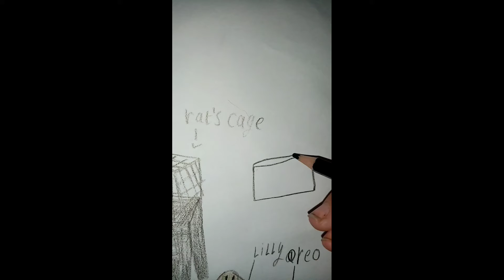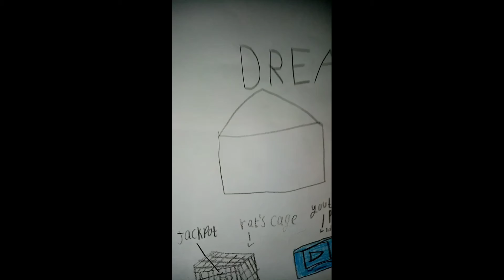Drawing my dream board (school project kinda)